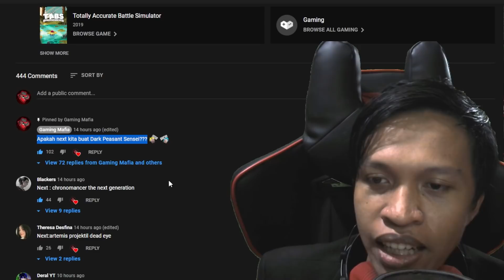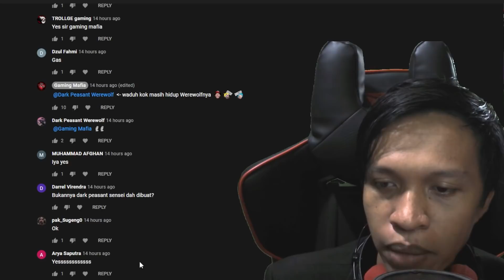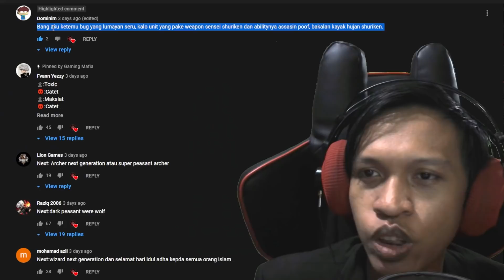APAKAH INI JURUS TERLARANG DARK PEASANT SENSEI ?! | TABS Indonesia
TABS (Totally Accurate Battle Simulator) Dark peasant sensei